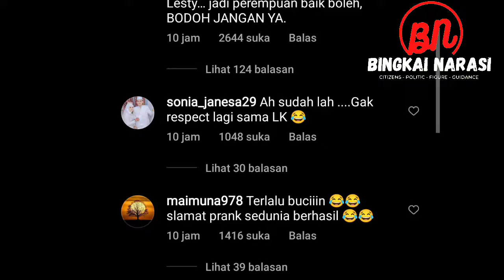Laporan Dicabut‼️Netizens Serukan Blacklist Lesti Kejora dan Rizky Billar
Lesti Kejora akhirnya mencabut laporan KDRT Terhadap Rizky Billar. aksi justru menuai hujatan Netizens yang telah mendukung aksi Lesti dengan melaporkan Rizky Billar ke pihak yang berwajib.